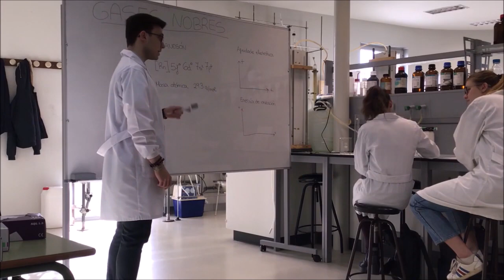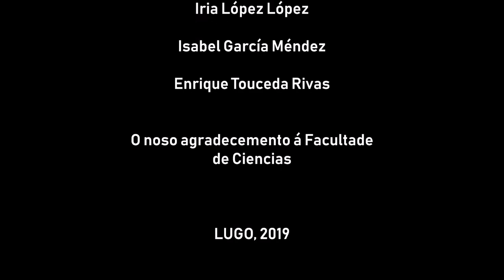Oganesson (Og)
Vídeo elaborado por Isabel García, Iria López e Enrique Touceda para o concurso "O meu elemento", organizado pola Facultade de Ciencias (USC), o grupo de innovación CienciaNOSA e o servizo de normalización lingüística da USC.